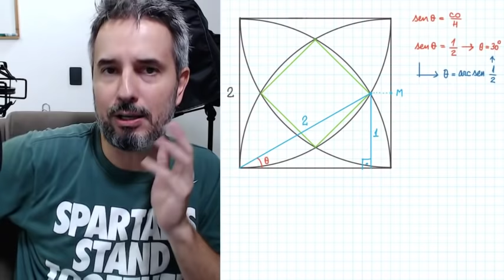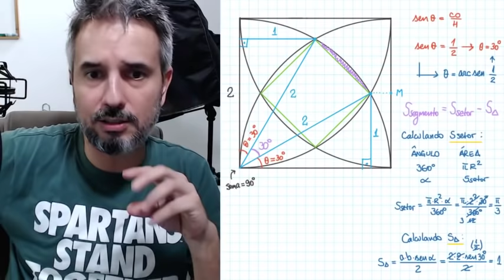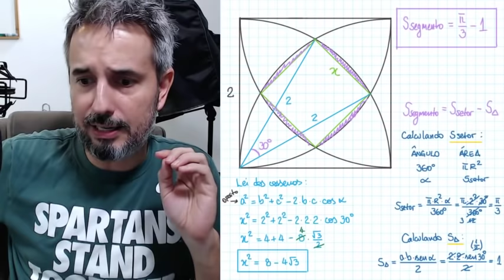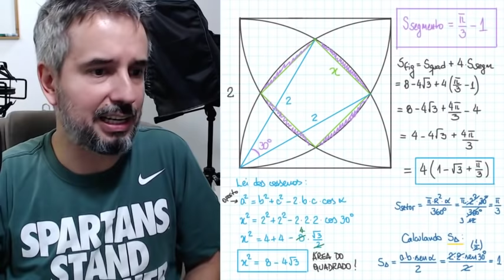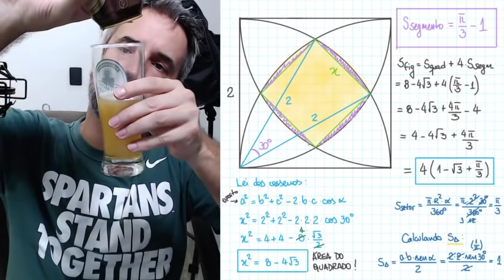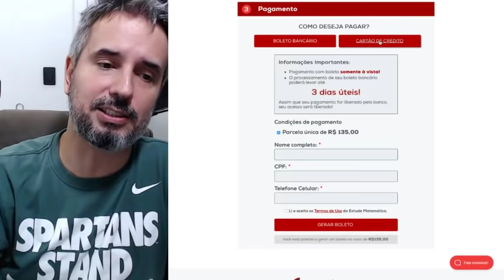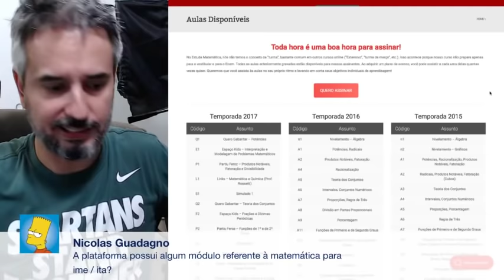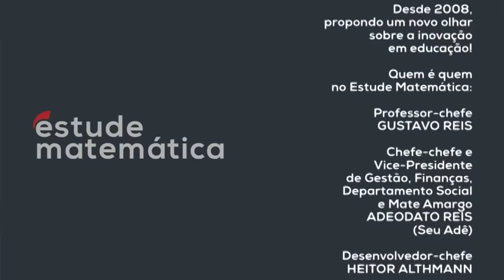Uma cervejinha e uma questão: Geometria Plana [Episódio 2] (Temporada 2019)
E aí, gurizada medonha? Vamos resolver mais uma questão cabulosa tomando uma cervejinha bem gelada? 😃🍺
Últimos dias: assinatura de 12 meses por 135 reais você só encontra aqui! Use o link mágico: